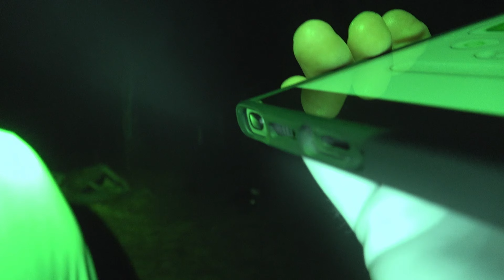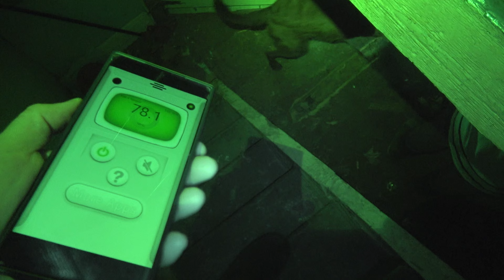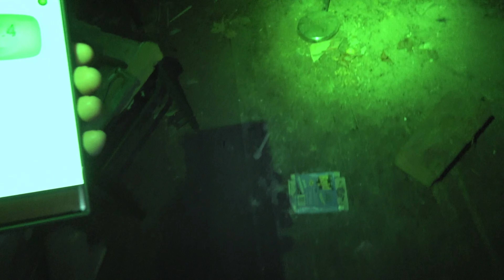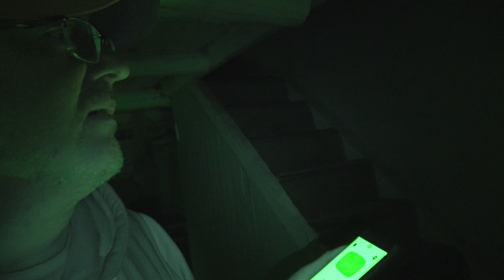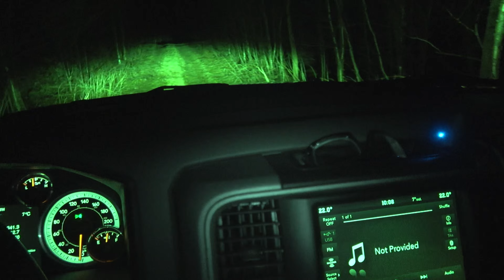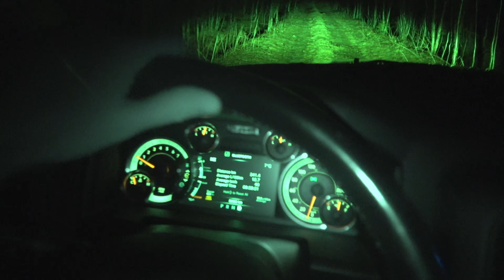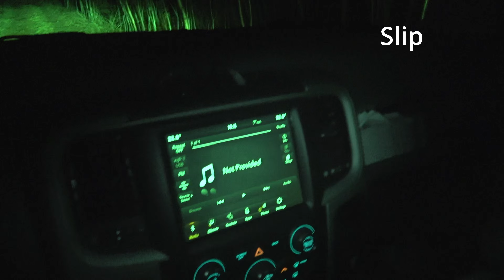Night Investigation - Terror At Mouse's Cabin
Here it is. The full investigation at Mouse's cabin. We heard knocks, things moving, strange EVP's. Voice Phenomenon and a clock chime. Spirit box communication on point and of course a sinister growl. Enjoy!!
Audiio: Artist Name: CAPE
Song Name: Mila Runs (Instrumental)
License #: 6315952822